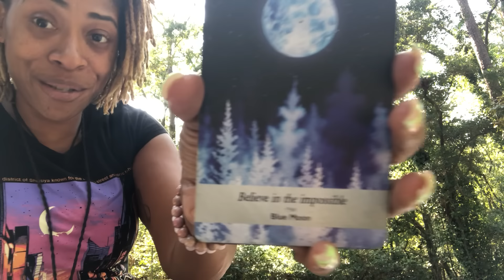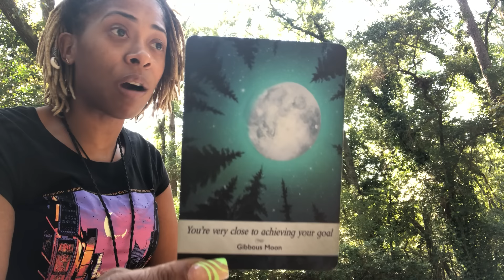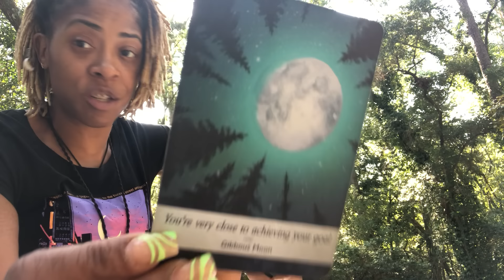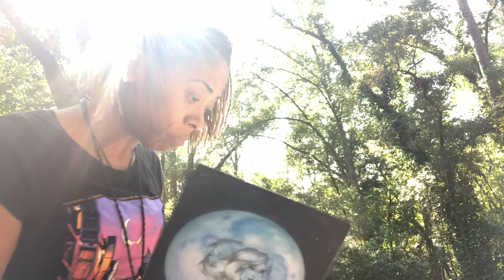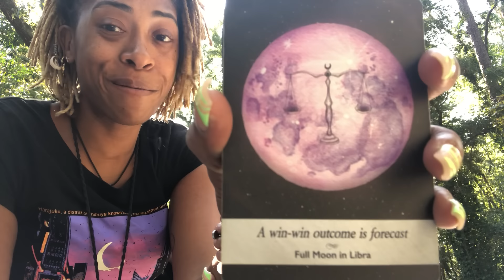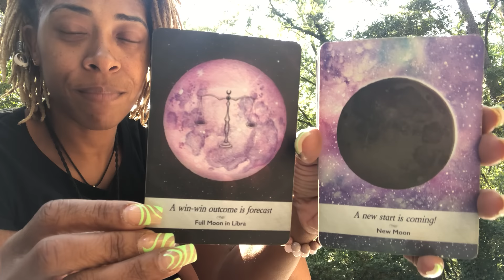Please listen….. God is trying to tell you something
Readings are marked down to $55.55 all month long! Don’t wait till the last minute to book yours as my schedule gets booked FAST! Book yours TODAY!!!

⏰Need your reading TODAY?! Get FIVE MINUTES FOR $1 from an experienced Keen psychic by clicking below: